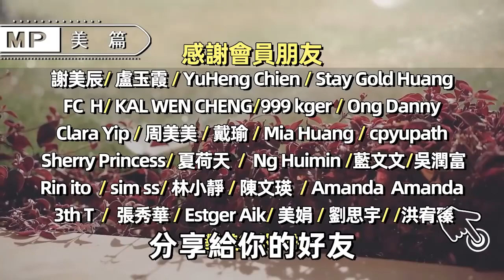美篇：男人最善用的欺騙手段就是，低成本付出，聰明的你儘早擦亮雙眼！